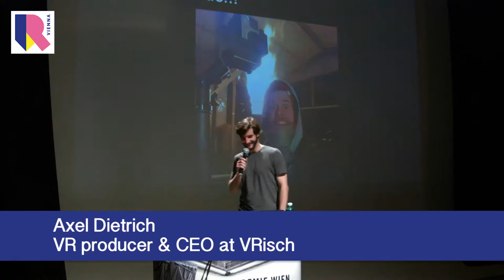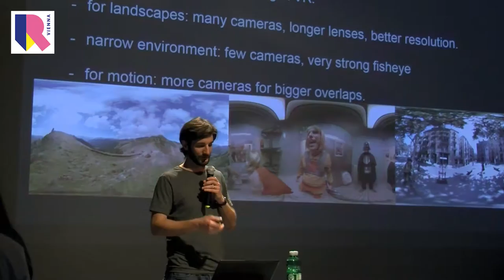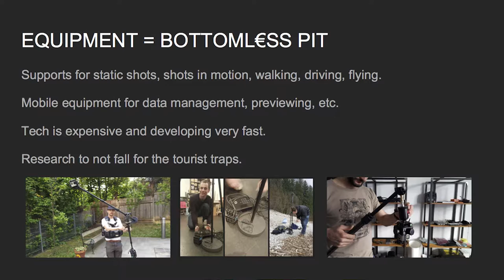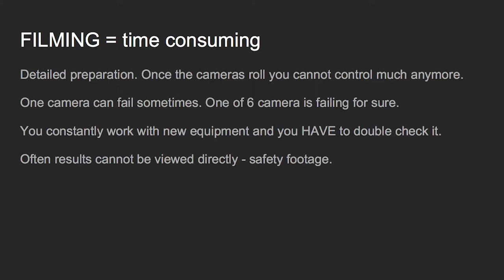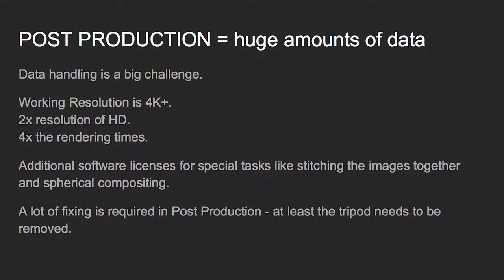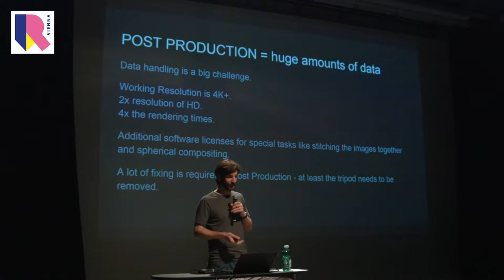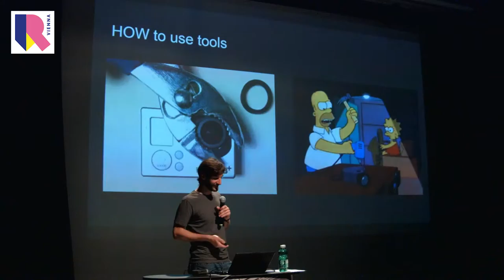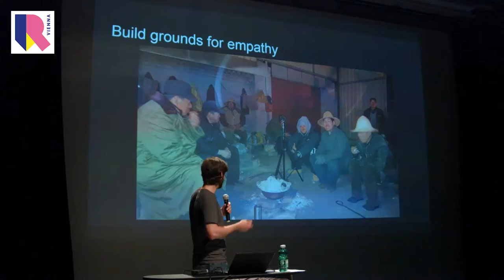VR Imagine: Axel Dietrich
Axel Dietrich is the founder of VRisch, a VR production company in Vienna. Since 2009 he has been creating content for VR projects in marketing, documentaries and art. In addition, since 2002 he has been involved in the film and advertising industry as a VFX/Motion Graphics artist in Vienna, Munich and Barcelona for clients such as Red Bull, AMA, Royal Caribbean, Novartis and SEAT.

At this edition of VRVienna, Axel have shared with us some of the pleasures and sorrows of working as a VR producer, the daily struggle to keep one foot on the tech and the other one on the art, the quest for finding the balance between what we want to see happening and what the audience will perceive, and our responsibility as creators to shape the future of what is to come.